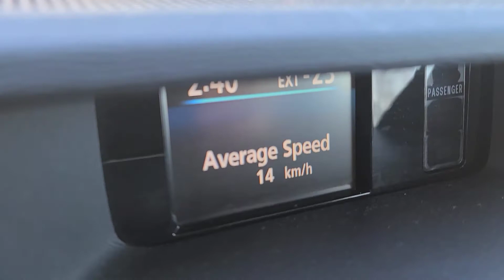Vlog#59My 2nd Dose of Moderna Vaccine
Finally, I am done with my 2nd dose of vaccine. I hope I can inspire you guys about the positive effect of this vaccine to save more lives in the whole world. Stay positive guys. We will get through this.